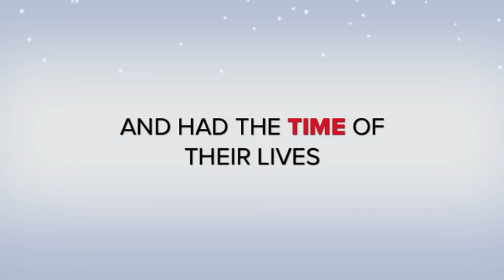2013 UPS Pilot for kids!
Anchorage AK - UPS Pilots for Kids annual Christmas Party.